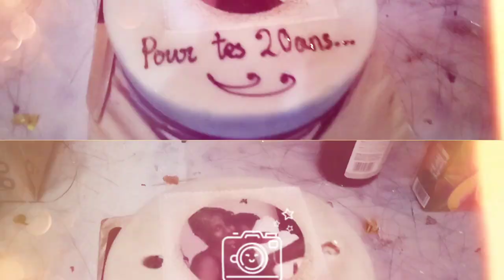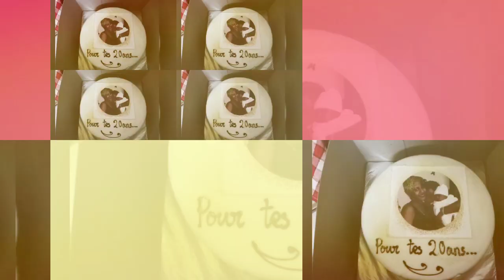1st & 20th Birthday of Mahefa & Emilie